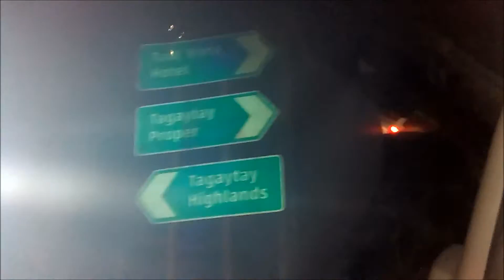VLOG7 PART1 | TAGAYTAY ROAD TRIP | BREVIETV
Welcome to our simple world... stay positive and spread love in the world.

lovelots
Brevie